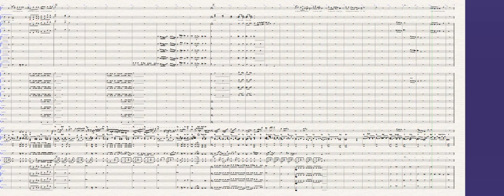Queen - Bohemian Rhapsody(short) - Full Score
Queen - Bohemian Rhapsody  . short version for big band.